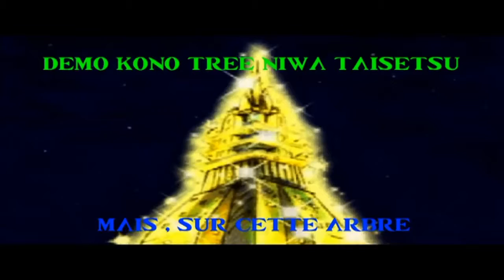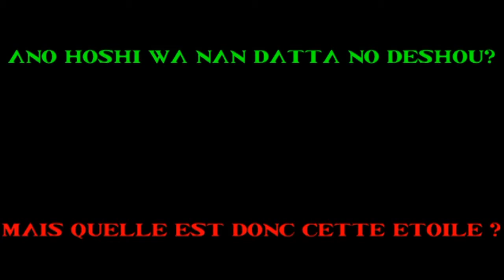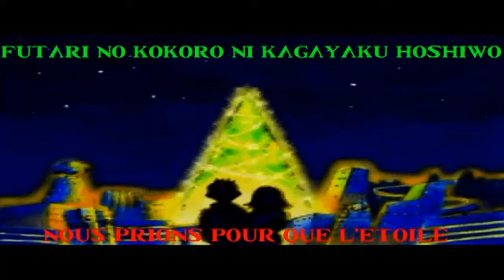NIGHTS INTO DREAMS ( Christmas Edition ) - MEMOIRES 2 LEGENDES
Septième test de Légendes avec un jeu particulier : Christmas Night Into Dreams sorti uniquement pour les périodes de Noël . Je vous ai concocté un petit cadeau de ma part malheureusement j'ai eu un soucis au niveau de l'enregistrement .

Shéra Poups ( allez lire ses planche BD elles sont géniales )

Sans vous , je ne serez pas ici ! MERCI A VOUS TOUS

Joyeux Noël et Bonnes Fêtes à vous tous les amis :D

Bon Visionnage !!!